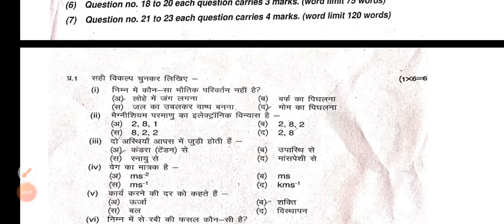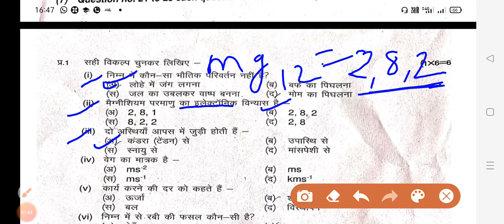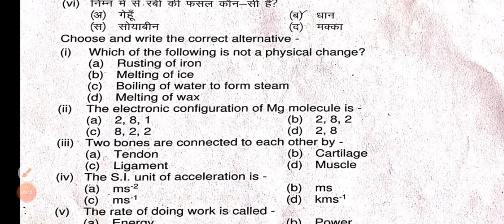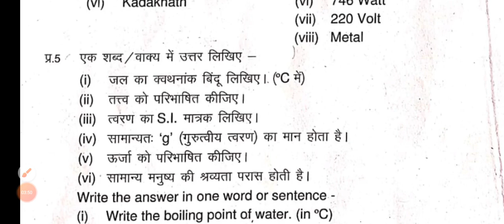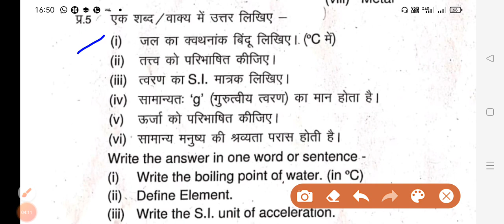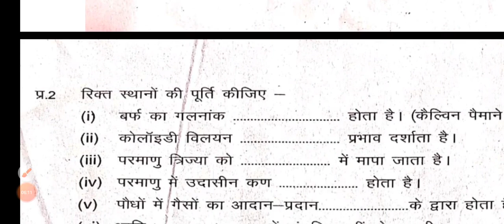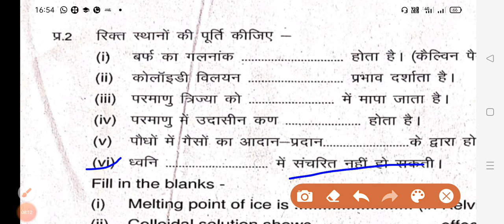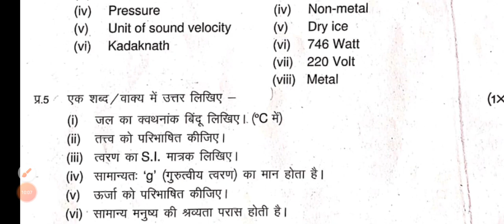class 9th science varshik paper solutions 2024। कक्षा 9वी विज्ञान वार्षिक पेपर सॉल्यूशन 2024#science